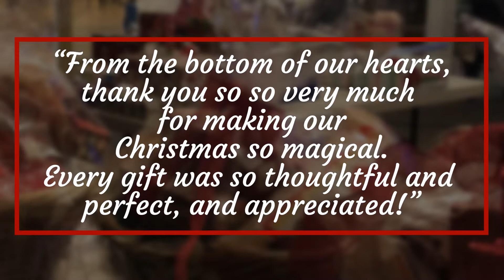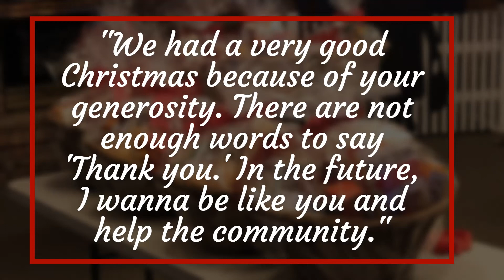Thank You Cards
Recently we received a number of thank you cards from families at 1Up who received some of the Serve the City gifts. We wanted to share some of the quotes they gave and say a huge THANK YOU to all those who participated!!